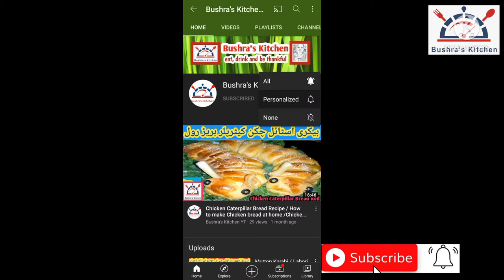Eid ul Adha Recipe | Muharram Special Recipes | Shola Recipe (Old Traditional famous shola recipe)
HI  I am sharing SHOLA recipe made with pulses and spinach extremely tasty recipe you can easily make it with your love ones.

shola,afghani shola recipe - sticky afghan rice with yogurt - vegetarian recipe - کچری قروت افغانی,afghan shola recipe,afghan food,easy rice recipe,afghan rice recipe,کچری قروت افغانی,how to make,afghani kechire,کچری افغانی,shola by bushra's kitchen yt ,bakra eid dishes,.bakra eid dishes,bakra eid recipes,bakra eid special recipes,